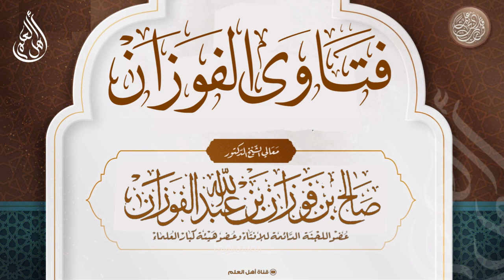قولهم للمريض لو ذهبت إلى الطبيب هل ينافي الإيمان بالقضاء والقدر؟ - صالح الفوزان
لمشاهدة جميع الفتاوى من هنا:
قناة أهل العلم (القرآن والسنة بفهم سلف الأمة)